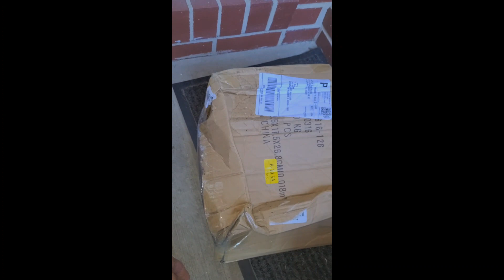Houseplant unboxing scare !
Houseplant unboxing  scare @Plantita Mrs G.